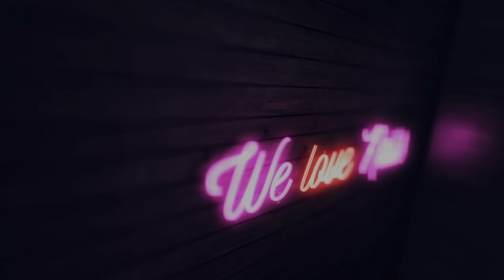💅 Autumn Nails💅 Proste jesienne zdobienie | Odette Swan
Autumn Nails, zdobienia paznokci które idealnie wpisywać będą się w jesienne dni ale nie tylko. Piękne, stonowane, klasyczne ,szalone wzory to tylko niewiele przykładów zdobień które przedstawię Wam w tej serii! :)

►Pędzle: Master Nail Art 007